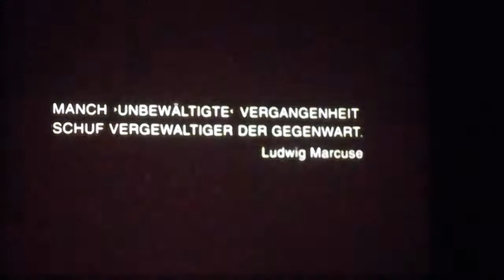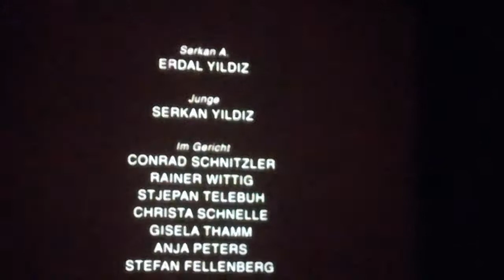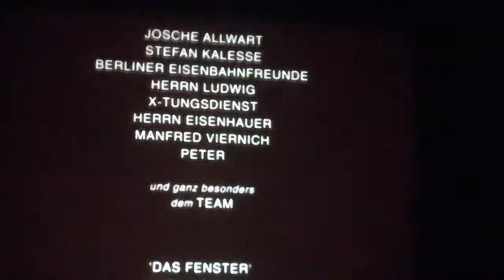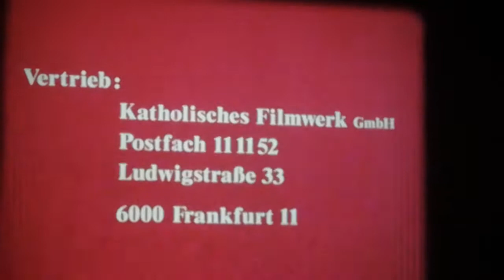16mm Film - Das Fenster - BRD 1991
16mm Film - Das Fenster - BRD 1991

Buch und Regie: Eleni Ampelakiotou und Gregor Schnitzler

Kamera: Dieter Deventer

Darsteller: Erdal Yildiz, Serkan Yildiz, Conrad Schnitzler, Rainer Wittig, Stjepan Telebuh, Christa Schnelle, Gisela Thamm, Anja Peters, Stefan Fellenberg, Kiko Herrero, Wilhelm Stegmeier, Steven Williams, Marten Schnitzler, Zafer Akin, Angeliki Antoniou, Antonis, Tina Blanckmeister, Thomas Burghardt, Monica Foresti, Tinka Hackenberger, Klaus Kowalke, Rolf Lawitschka, Jannis Pamoukis, Herbert Panwinkler, Barbara Philipp, Dirk Dino Rothe, Anna Salamon, Sanja Šarić, Christiane Schmidt, Marcel Sorge, Mario Sorge, Arno Schwengels, Johannes Schwimmbeck, Mimi Wlodarczek, Jasmin Younis, Peter Zuriel

Vor dem Verwaltungsgericht wird der Fall eines Asylbewerbers verhandelt. Die Juristen diskutieren Bestimmungen, befassen sich mit papierenen Begründungen und Beschlüssen, die der Betroffene nicht zu begreifen scheint. Übermächtig tauchen seine Erinnerungen auf: Kindheit, Verfolgung, Misshandlung, Folter, Flucht. Er fühlt sich in die Enge gedrängt, läuft zum Fenster und stürzt sich hinaus.

Während der Verhandlung seines Asylantrags sprang der 27-jährige Serkan A. aus einem Fenster im 6. Stock des Gerichtsgebäudes. Er erlag seinen Verletzungen. Im Fall einer Auslieferung an die Behörden seines Heimatlandes erwartete ihn nach eigenen Angaben wegen politischer Aktivitäten Misshandlung und Folter.